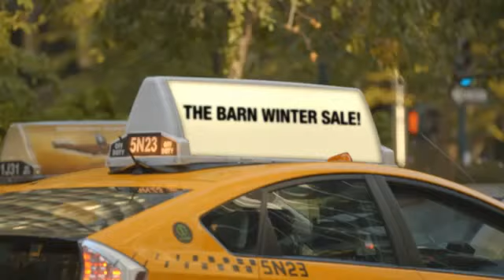The Barn 50% Winter Sale